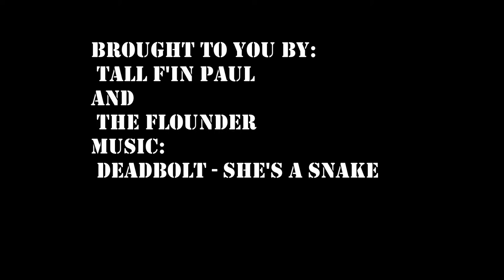BisonHump002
The new Bison Hump Pump Track at Wildlife Prairie Park!!